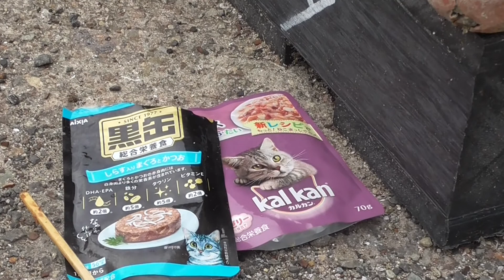林崎漁港チー子､良夫2021 5 1pm